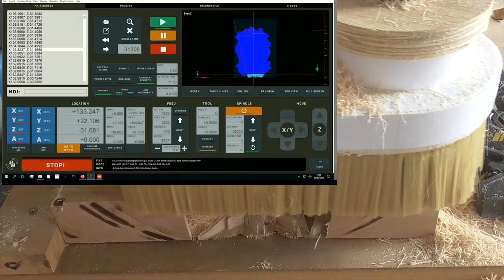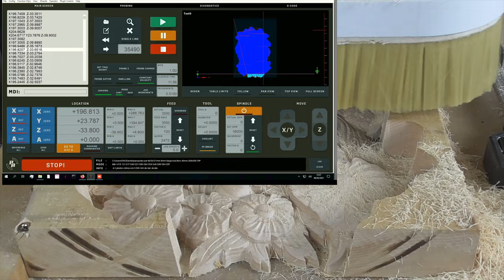Relieve rostro mujer de 40mm profundidad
En este video hago un relieve bastante grande con madera de arce duro.

Esta vez después de 5 minutos de empezar subí la velocidad un poco asta los 4200 mm/min aproximadamente (espere a que empezara a ir de derecha a izquierda ya que por el diseño del dibujo  tiene que entrar la fresa entera en el material y para evitar que se rompa empece a 3500 mm/min).

En este video pongo un minuto de la pantalla de mach3 para que se vea un poco como es la que uso.

Aquí pongo un link de la fresa esférica usada en mis videos

Este modelo tiene un total de 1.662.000 lineas de código, el mas grande que he procesador hasta el momento (por lo menos por cantidad de instrucciones por segundo que se le da a la cnc).

Las pasadas de la fresa son de 38mm. Para evitar que la fresa entre entera de golpe en la madera, he puesto en el programa que frese un contorno de 8mm de mas así puedo hacer que empieza en el aire y que no sufra la fresa (excepto una parte interior que no puedo evitar).

En el video podéis ver la información de fresado (velocidad, avance...).

El tiempo total fueron de 4:43:32 casi cinco horas este fresado, comparado a antes de que cambiara los motores de la cnc por los closed loop en teoría estoy ganando el doble de tiempo aproximadamente ya que por ejemplo la mascara de la chica de la santa muerte que es mas pequeña tardo 9horas solo la pasada final).

Creo que aun puedo probar y subiré mas la velocidad cuando haya echo unos cuantos con la actual y poco a poco encontrar los limites.

00:00 Inicio
00:07 Dimensiones
00:13 Fresa y velocidades de corte
00:28 Mach3 en acción
01:30 Time lapse del proceso
03:52 Lijado y final